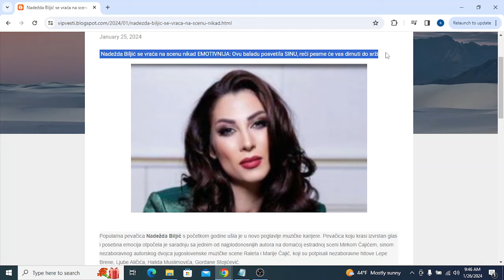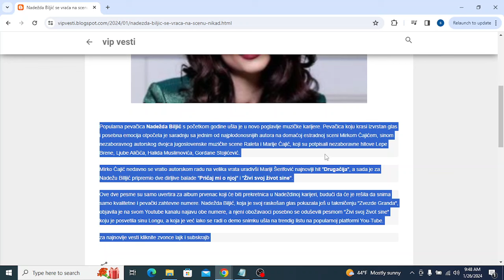Nadežda Biljić se vraća na scenu nikad EMOTIVNIJA Ovu baladu posvetila SINU, reči pesme će vas dirnu